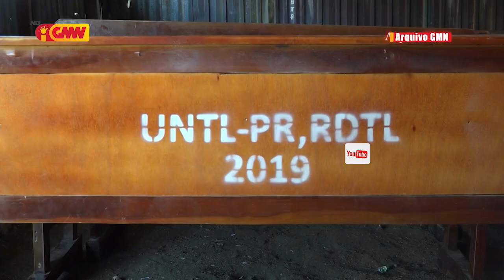MEJD ezekuta ona OJE 2021 pursentu (40%)